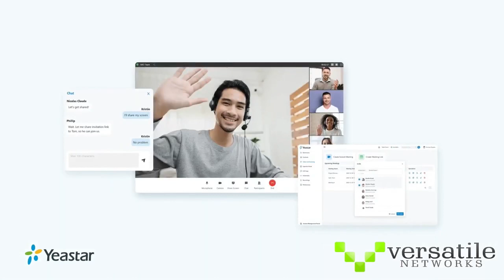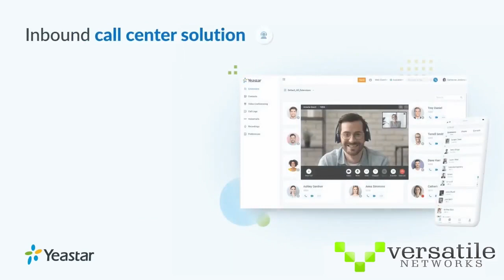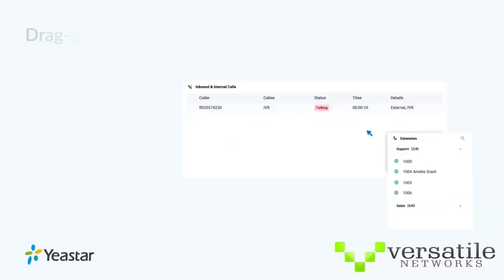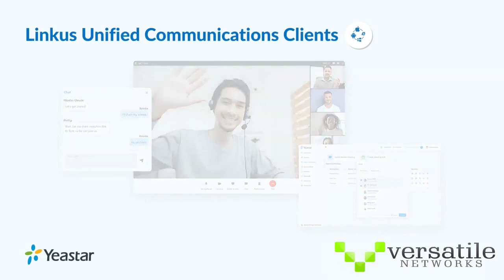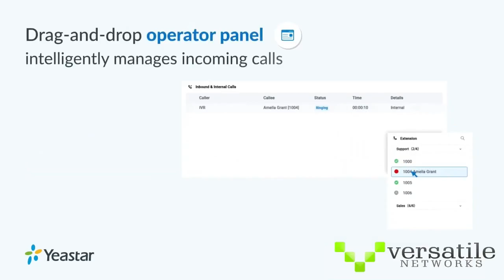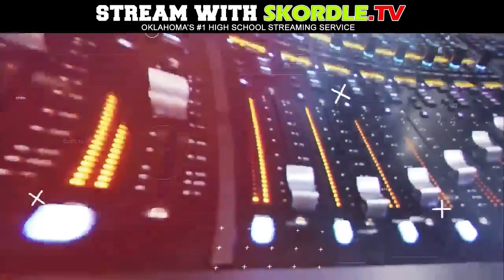Drummond at Pioneer Pleasant Vale Girls Basketball